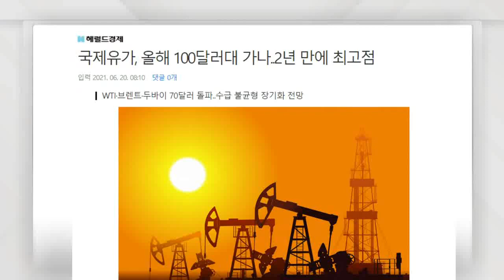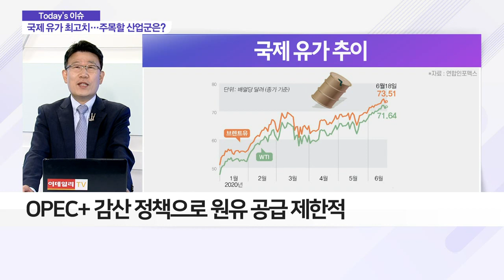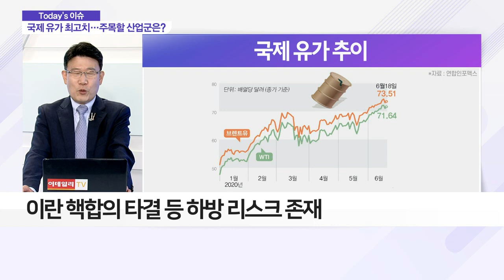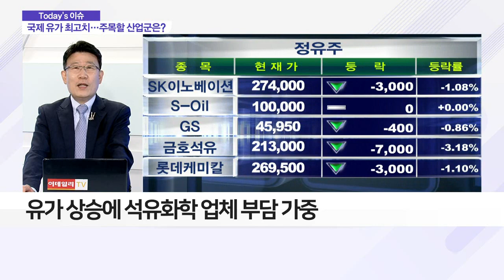국제유가 2년여 만에 최고점… 정유업계 웃을까?_이슈 파워 (20210621)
Q. 유가 상승 배경은?
- 국제유가 2년여 만에 최고점 기록
- 백신 접종으로 경제 회복세… 원유 수요 증가
- 석유 수요 증가·재고 감소… 유가 상승세 지속 전망

Q. 국제 유가 최고치… 정유업계 웃을까?
- 정제마진 하락… 수급 불균형 장기화 전망
- OPEC+ 감산 정책으로 원유 공급 제한적
- 이란 핵합의 타결 등 하방 리스크 존재
- 유가 상승에 석유화학 업체 부담 가중
- GS칼텍스·현대오일뱅크, 설비 본격 가동 예정
- '해외건설' 비중 높은 기업 수혜 기대
- 국내 기업 중동 국가 수주 활발
- 삼성엔지니어링·현대건설 등에 관심